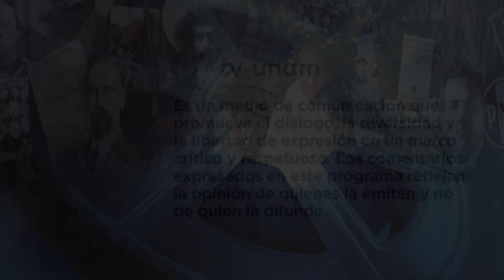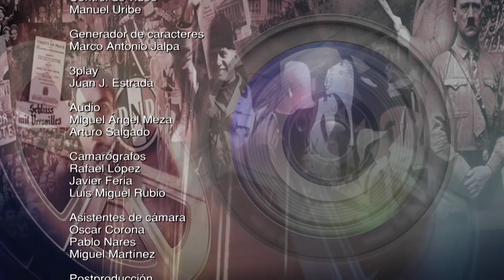Documenta 20.1 La casa de Herman con Yuli García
"Las relaciones humanas son sin duda alguna complejas. Pero: ¿cómo es la relación entre personas que solo pueden comunicarse mediante la bocina de un teléfono? Yuli García, acompañada del Dr. Bernardo González, catedrático de la Facultad de Derecho y la Dra. Graciela Mota Botello, investigadora de la Facultad  de Psicología de la UNAM; analizan una relación que dura 20 años, entre un prisionero y una artista y lo justo e injusto que es el castigo de aislamiento en condenas dentro de los sistemas penitenciarios.